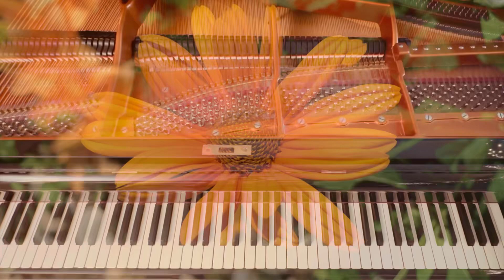“To a Wild Rose” Op.51 no.1 from Woodland Sketches ~ MacDowell